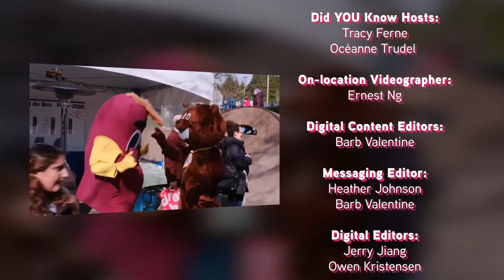Kidney PLUGGED IN Episode 107 Bloopers